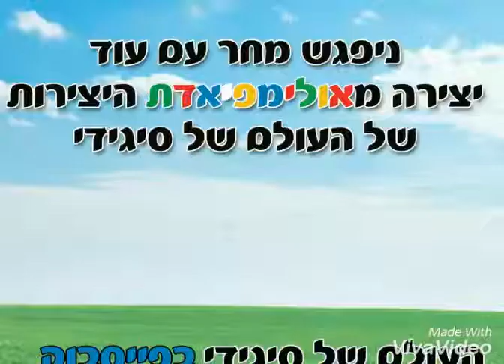sigidi's olympic games crafts-the olive wreath kotinos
The olive wreath  was the prize for the winner at the ancient Olympic Games